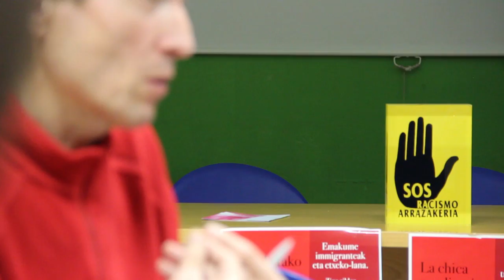Etxeko langile etorkinak. Trabajadoras del hogar inmigrantes. 2015.10.03 Jornada de debate. Topaketa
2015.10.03 Jornada de debate. Topaketa

Trabajadoras en servicios domésticos y de cuidado en la
CA de Euskadi” editado por Emakunde. Autores: Julia
Nogueira y Joseba Zalakain Hernández. Presentación a
cargo de Julia Nogueira.
“Fronteras difusas, víctimas invisibles: La trata de
personas para la explotación laboral en el sector
doméstico en España” editado por la FundacióSurt de
Barcelona. Autoras: Laura Sales, Mar Camarasa i Casals y
Amanda Alexanian. Presentación a cargo de Laura Sales.